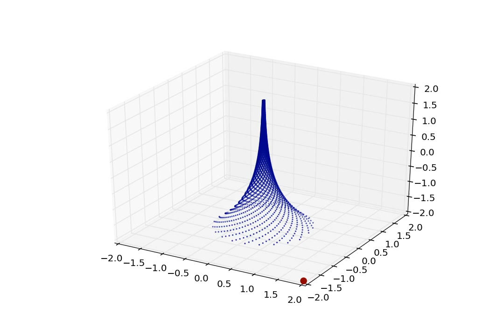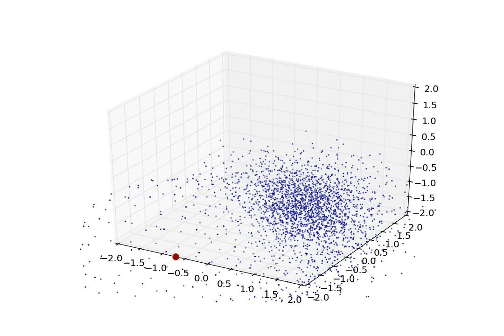Do computers dream of numerical starlings ? [HD]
Simulation (python) of a flight of 2500 starlings (small blue points) and 1 predator (big red point).

Rules of the game : Acting on its acceleration only, each starling aims at being close to the average position of all starlings without being too close to its closest neighbor, and is very afraid from the predator. The predator aims at catching the closest starling.